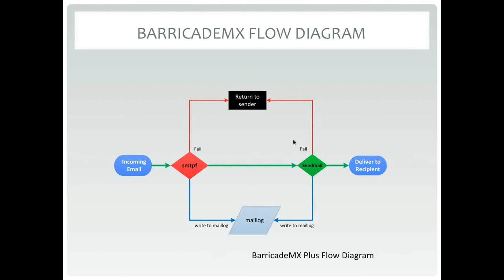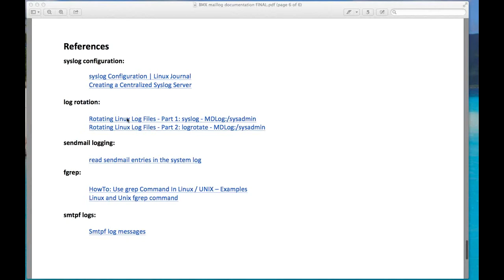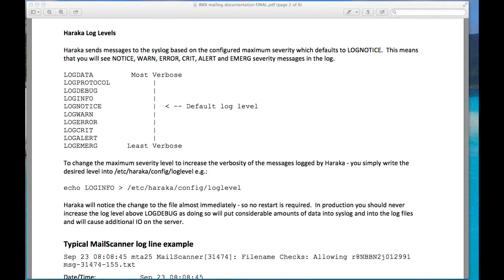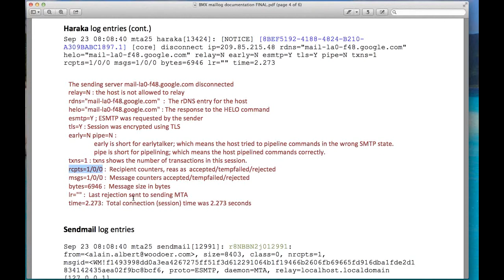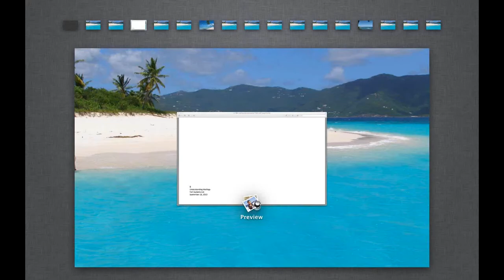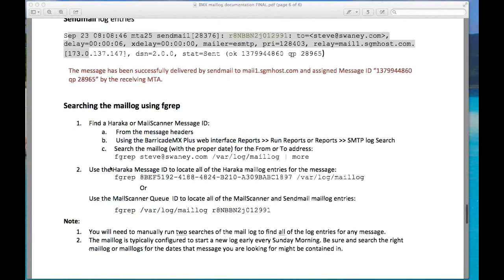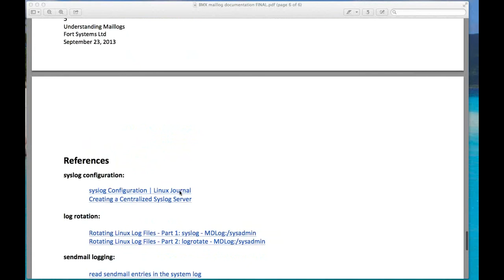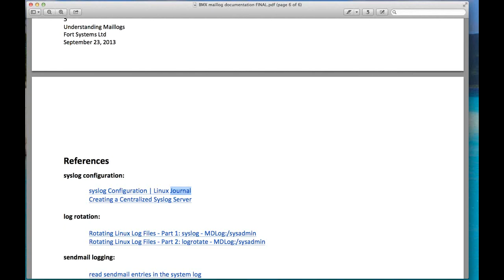FSL - Understanding the MailLog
Understand how the maillog in BarricadeMX and PLUS is generated, what the entries mean and how to follow a message through the logs.